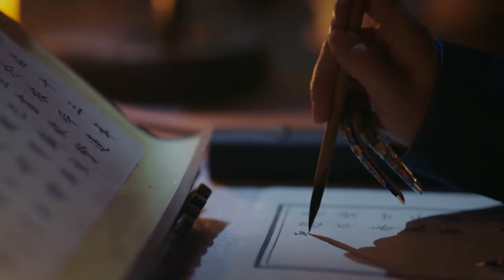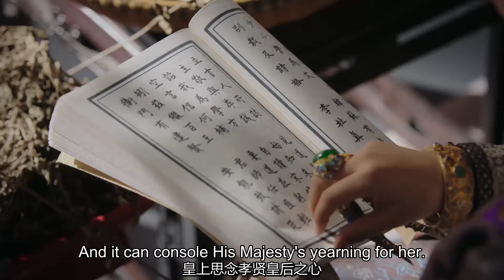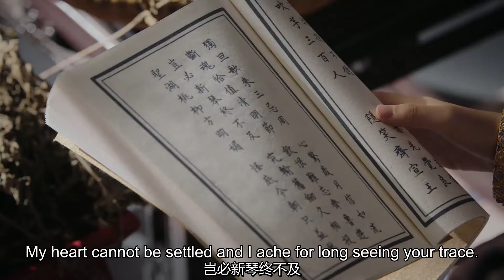令妃故意讓皇上誇獎先皇后，讓所有人覺得如懿比不上她，氣得如懿和皇上大吵一架！ep-91🌸| 青櫻傳Chinese Drama ZX